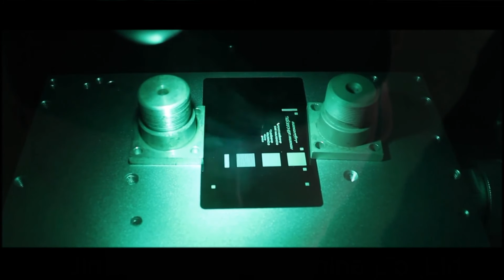Desktop fiberlaser voor het graveren van sieraden en juwelen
Desktop fiberlaser voor sieraden en juwelen te graveren van goud of zilver, maar ook geschikt voor een groot aantal andere materialen. Dit compacte model past op ieder bureau.